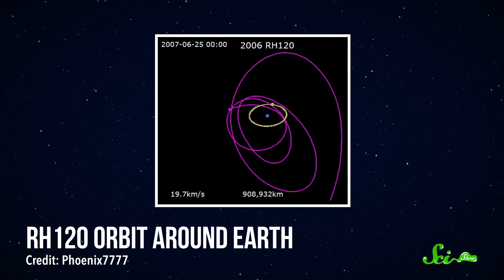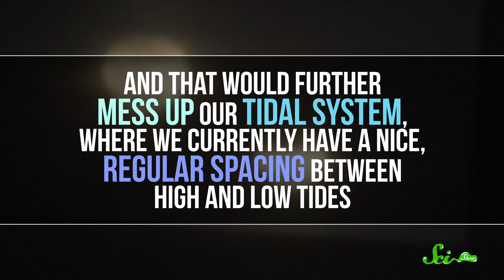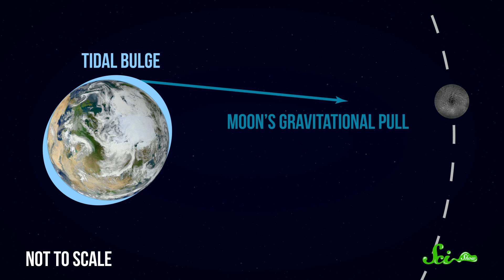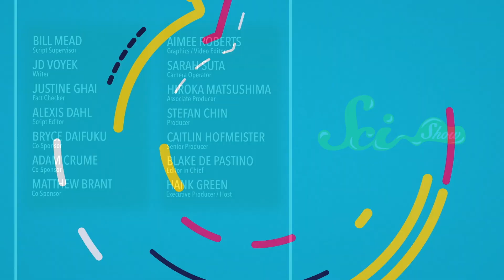What If Earth Picked Up a Second Moon?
We owe a lot to our moon. Beautiful moonlit walks, higher tides, and regular seasons -  all are made possible by our little rocky friend. But what would happen if we picked up a second moon?

Thanks to Dr. Neil Comins at the University of Maine for his orbital mechanics expertise and help with this episode!

Sources:
Correspondence with Dr. Neil Comins